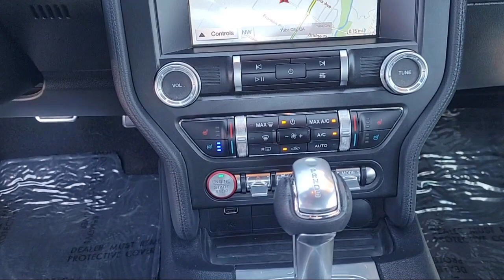2019 Ford Mustang GT Premium Coupe Yuba City Oroville Roseville Sacramento Chico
2019 Ford Mustang GT Premium Coupe Stock Number: T24668A Vin:1FA6P8CF1K5158203.